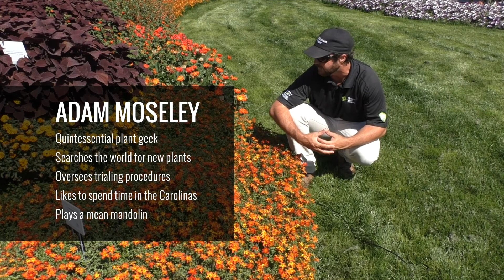Dig Deep: Luscious Royale Cosmo Lantana